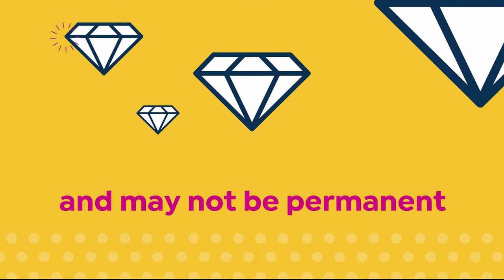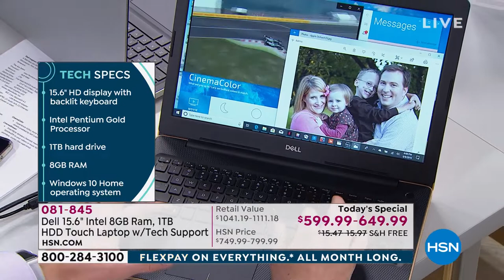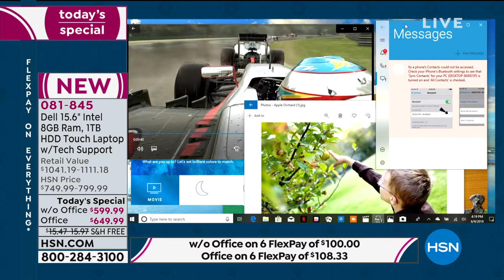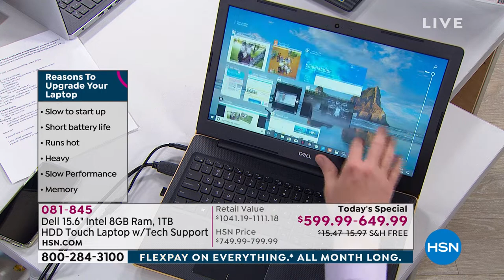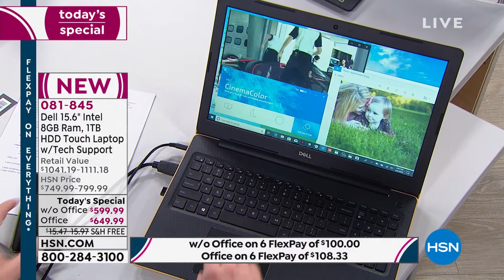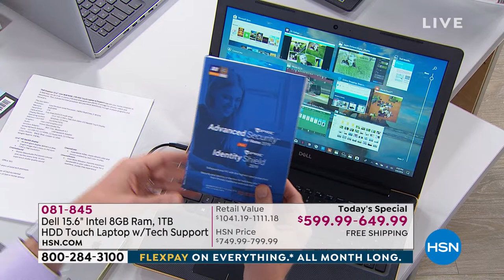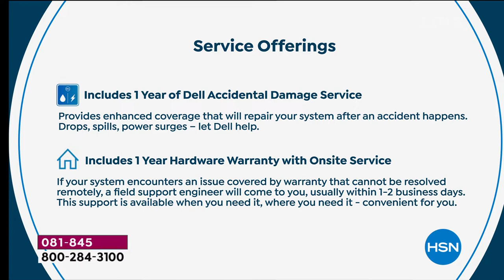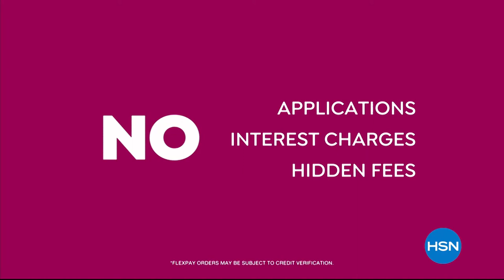HSN | Dell Electronics 06.09.2019 - 04 PM